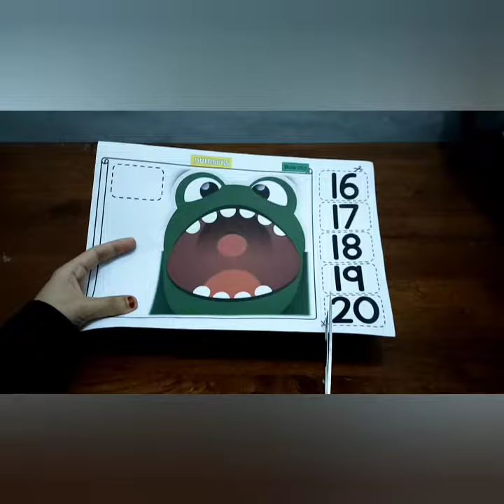Learning Kit: MATHEMATIC (NUMBERS) - number 16